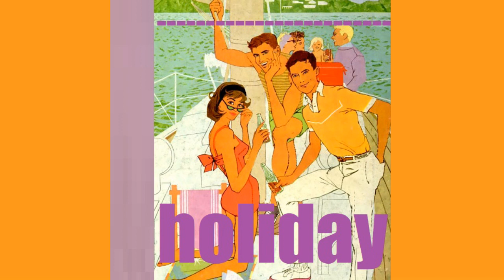Borby Norton - Cureee (Official Audio)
Cureee · Borby Norton

Holiday

Producer: Borby Norton
Music  Publisher: Dbn Rec